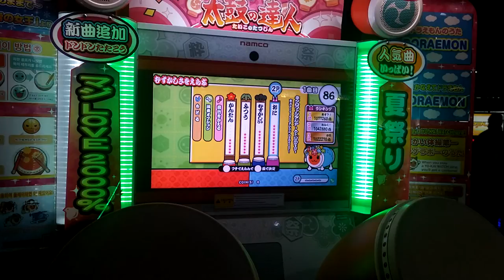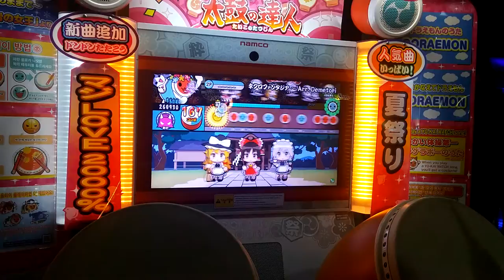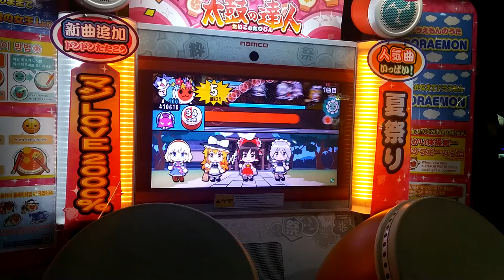태고의달인 네크로판타지아 분업 59불가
빅뱅